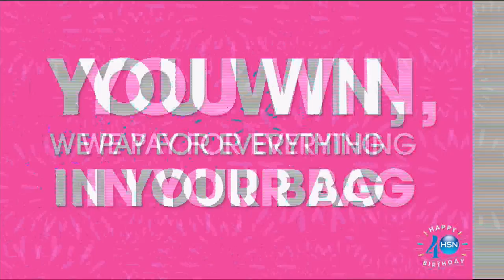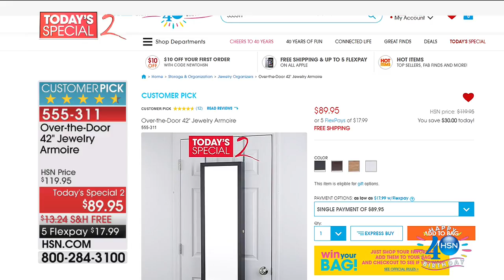HSN | Imperial Pearls by Josh Bazar Celebration 07.28.2017 - 05 PM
Extraordinary collaboration between nature, creating pearls, and man, creating stunning accessories